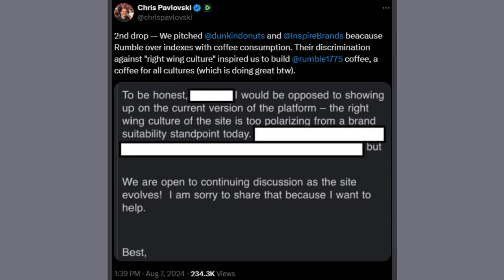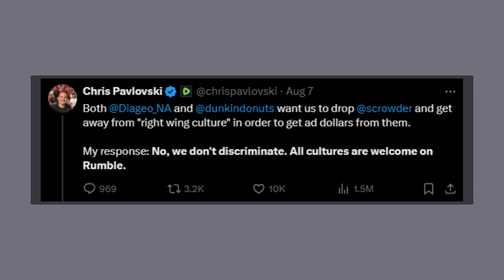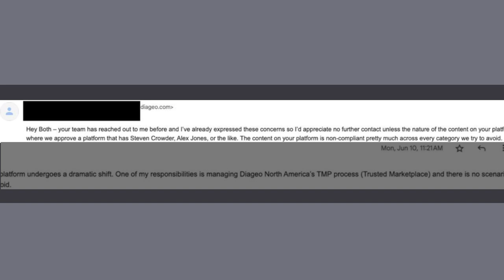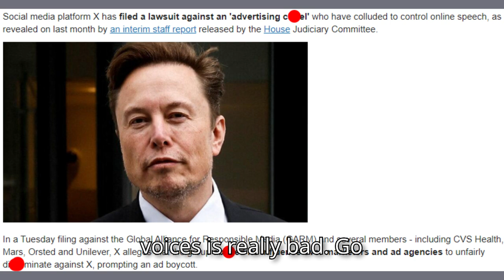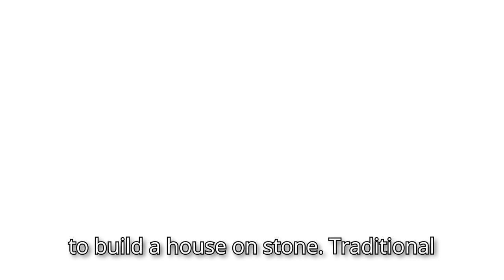Dunkin’ Donuts is getting Boycotted by Conservatives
Dunkin’ is getting dunked on by conservatives for Dunkin’s disdain towards “Right Wing culture”, and MORE…

Credit: X

Chapters:
00:00 Hope your timezones goin' good!
00:20 Exposition
00:45 I'm a little confused
01:08 Rumble's Statements
02:46 Dunkin' Donuts Message
03:10 Diageo's Email
04:09 What are X and Rumble doing?
03:36 They ONLY Care about their bottom dollar